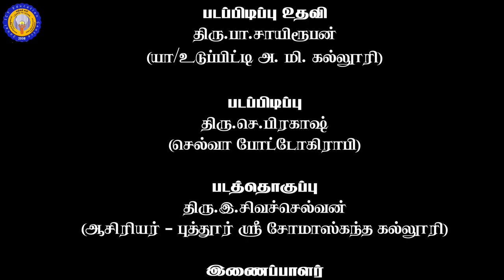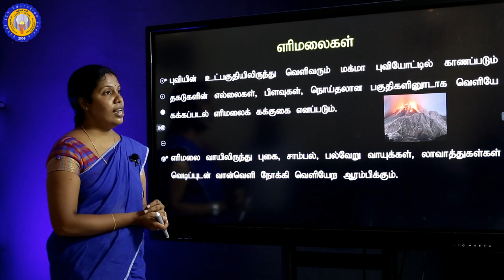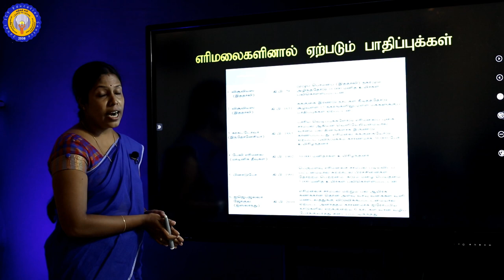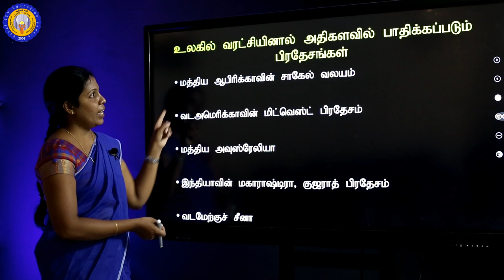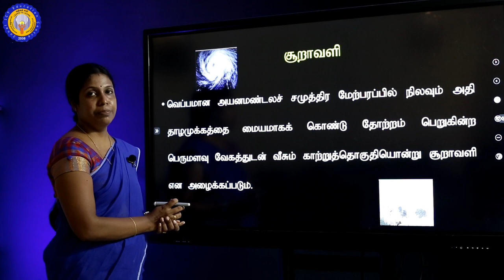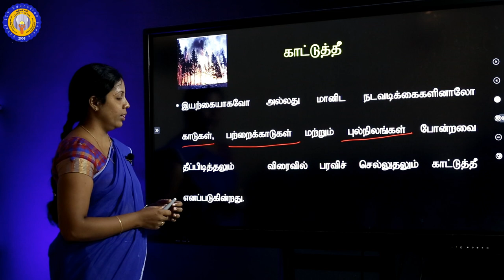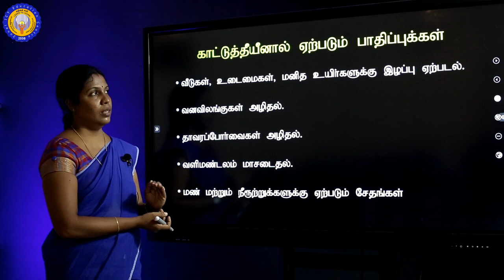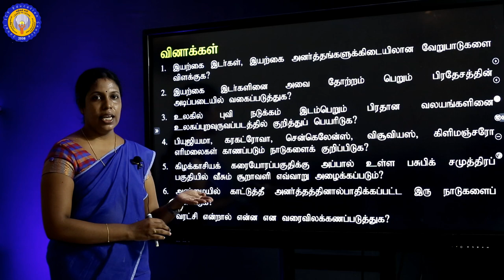Part II | புவியியல் | தரம் 11 | அலகு 6 | உலகின் இயற்கை இடர்கள் | திருமதி.K.அபிராமி